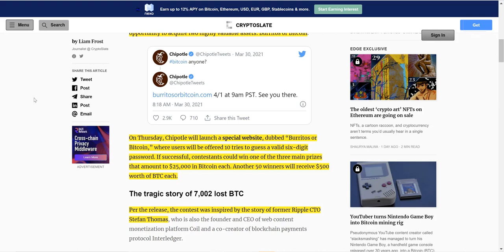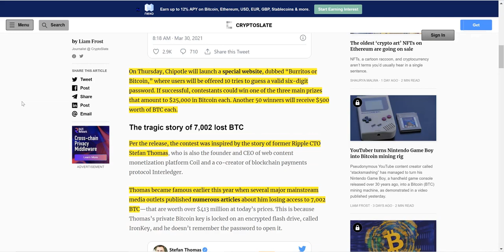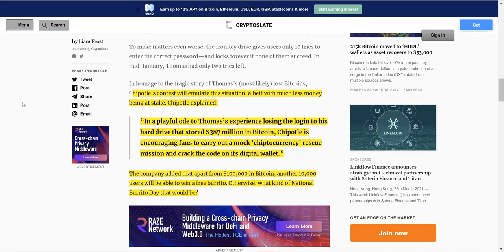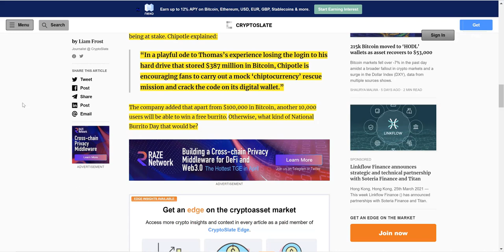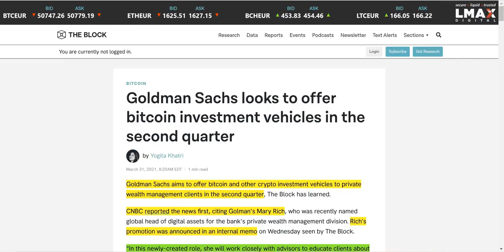Chipotle Bitcoin Craze Inspired by Ripple CTO. Burrito or Bitcoin!?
In this video we go over the crypto news, Chipotle stepping into the BTC game!